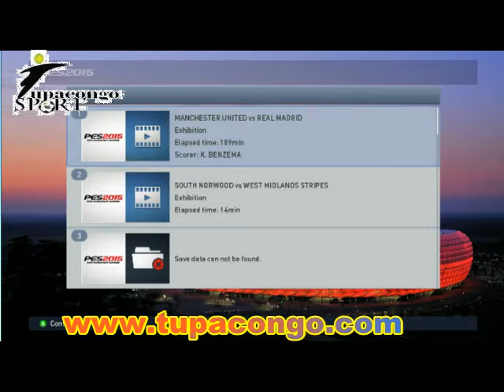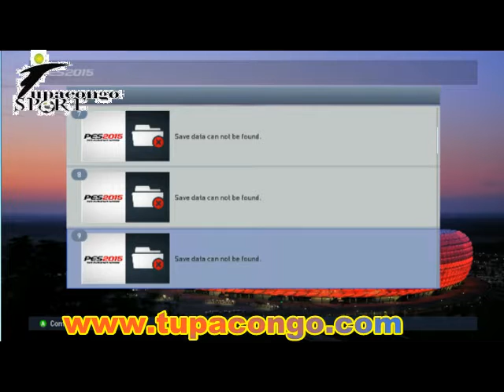YANICK BOLASIE ET MULUMBU TRES FORT EN PRO EVOLUTION SOCCER 2015